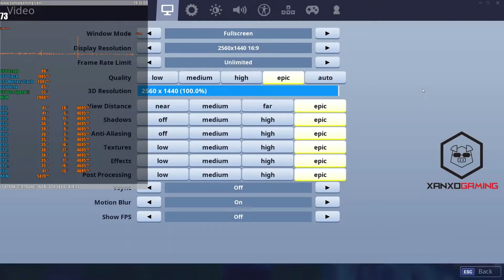GTX 1660 Fortnite 1080p 1440p Ultra Gameplay + FPS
[ENG]
Gameplay Fortnite 1080p 1440p Ultra using a GeForce GTX 1660 (GIGABYTE GTX 1660 GAMING OC). Please check the full settings below. This gameplay was captured by external card. Special thanks to GIGABYTE

[ESP]
Gameplay Fortnite 1080p  1440p Ultra usando la tarjeta de video NVIDIA GeForce GTX 1660 (GIGABYTE GTX 1660 GAMING OC). Por favor revisar la configuración completa de la PC. Este gameplay fue capturado por dispositivo externo. Agradecimientos especiales a GIGABYTE.

Timestamps:
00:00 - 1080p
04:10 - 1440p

Specs:
Graphics Card: GIGABYTE GTX 1660 GAMING OC
CPU: Intel i7 8700K (@ 4.7 GHz All Cores)
MB: Z390
RAM: 2x8GB Trident Z RGB 3200 MHz CL14
Cooler: NZXT Kraken X62

External capture device used for recording.